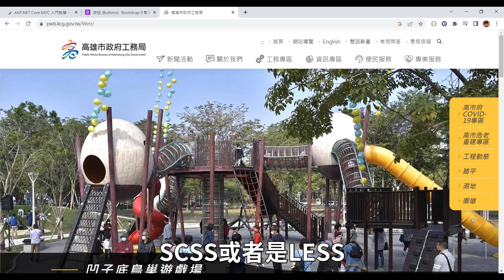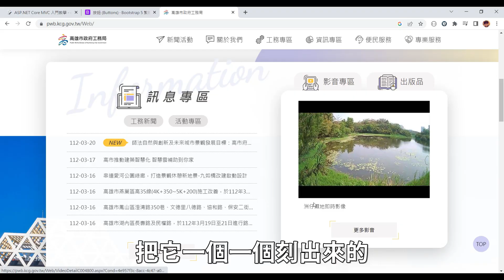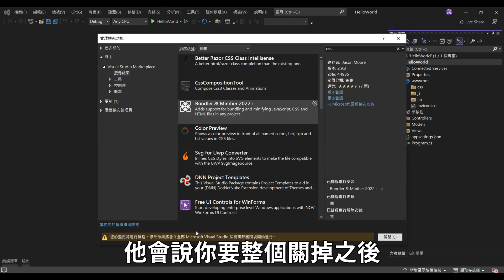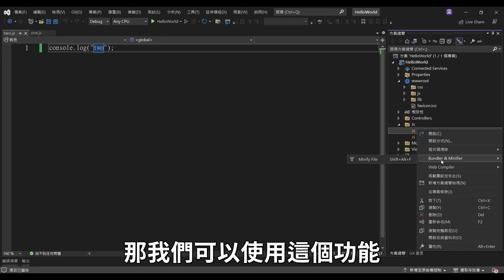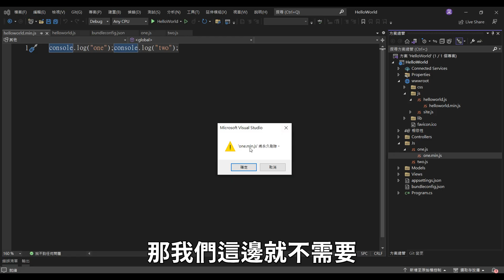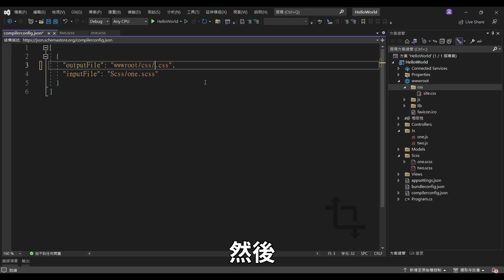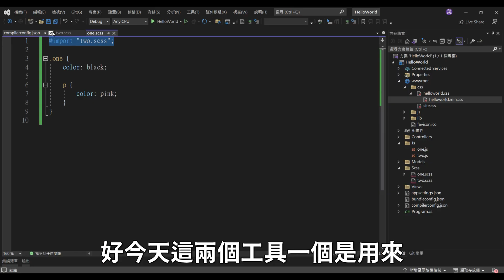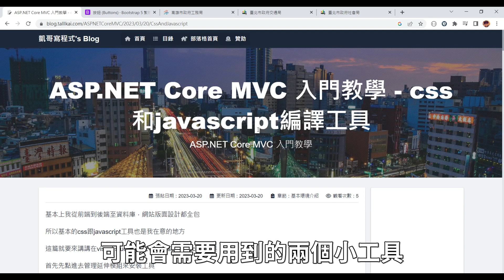【1.基本環境介紹】ASP.NET Core MVC 入門教學(1_5) - css和javascript編譯工具